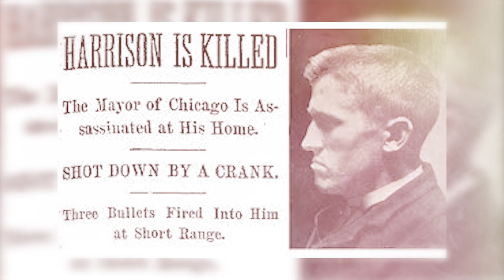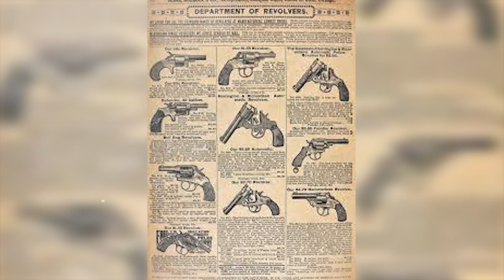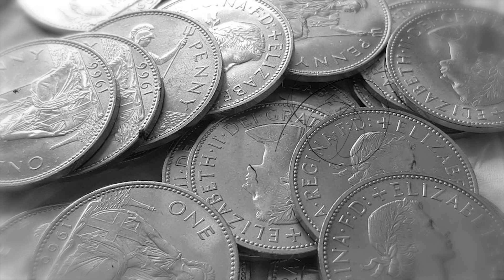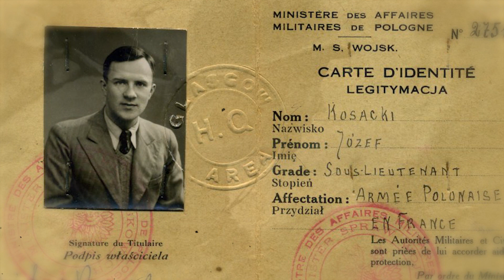Te polskie wynalazki uratowały tysiące istnień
W roku 1893 zamachowiec oddaje śmiertelny strzał do burmistrza Chicago, Cartera Harrisona w jego własnym biurze. To wstrząsające wydarzenie poddaje Kazimierzowi Żegleniowi pomysł na skonstruowanie kamizelki kuloodpornej, mającej zapobiec podobnym tragediom w przyszłości. Historia powtarza się w 1942 roku, kiedy to inny tragiczny wypadek staje się inspiracją dwóch Polaków do stworzenia kolejnego przełomowego wynalazku... Jak wyglądały kulisy powstawania wynalazków ratujących życie?